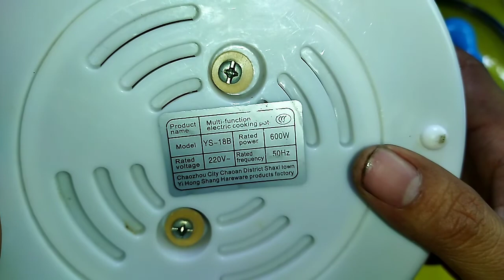Panci elektrik / electric cooking pot power nyala tapi tidak panas, setelah terjatuh saat d cuci,,,